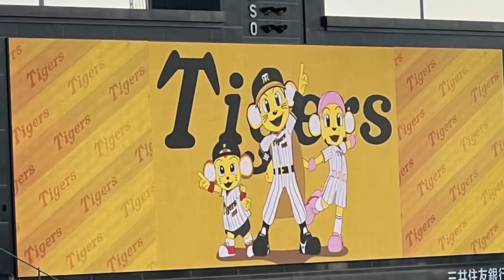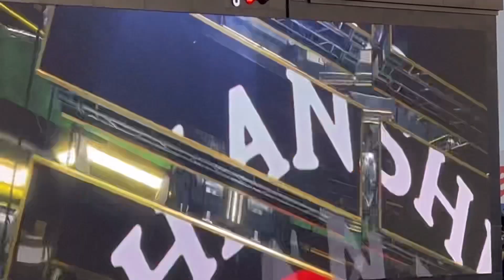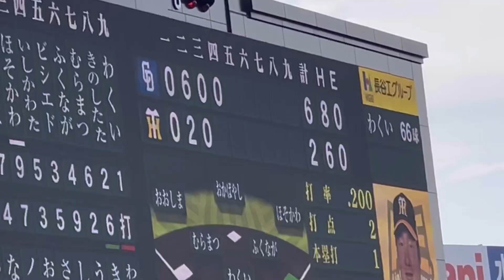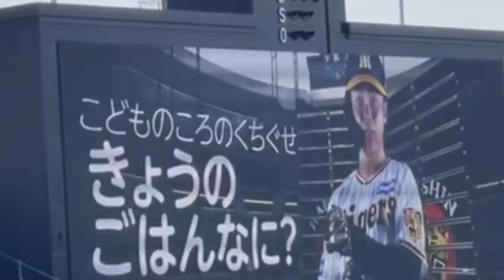【こどもまつり】阪神 選手登場曲『こどもの頃の口癖まとめ』23.5.2.3. 阪神甲子園球場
23.5.2.3. 観戦日にて撮れた選手のみをまとめてみました。